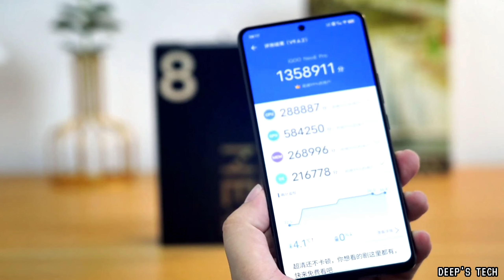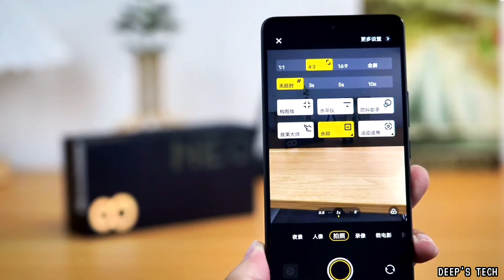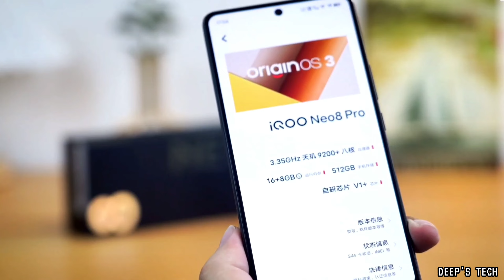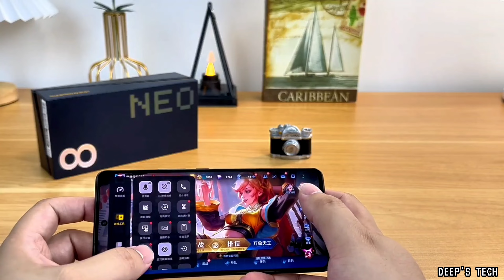IQOO Neo 8 Pro Review | The gaming beast with Dimensity 9200+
The smartphones sport 6.78-inch 1.5K AMOLED displays with 144Hz refresh rate. They run Android 13 OS with Origin OS 3.0 on top. The phones are backed by 5,000mAh batteries that offer 120W fast charging support. Both handsets also support 5G and get Bluetooth 5.3 connectivity.

iqoo neo 8 pro vs neo 7,

iqoo neo 8 pro iqoo z7,
iqoo neo 8 pro features,
iqoo neo 7 vs iqoo neo 8,
iqoo neo 8 pro camera test,iqoo neo 8 pro gaming test,
iqoo neo 8 pro launch date,
iqoo neo 8 pro gaming review,
iqoo neo 8 pro vs iqoo neo 7,
iqoo neo 8 pro camera review,
iqoo neo 8 pro vs vivo t2x 5g